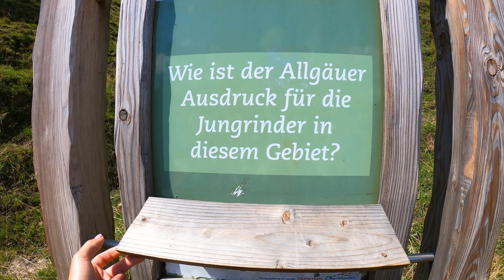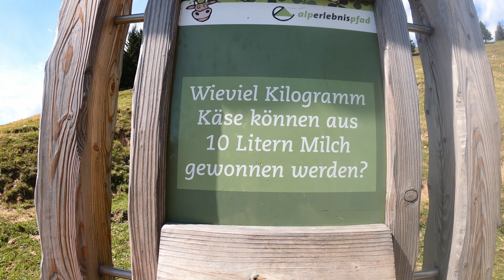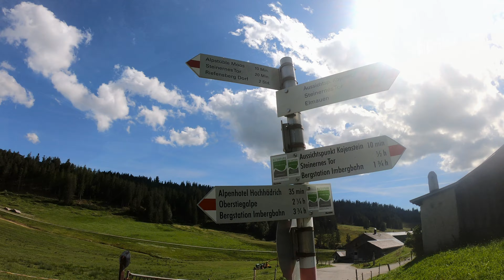Wandertour im Allgäu - Imberg Kojenstein Steibis - 4K